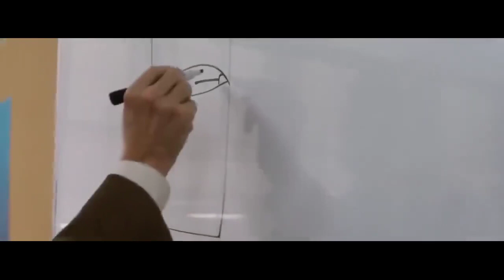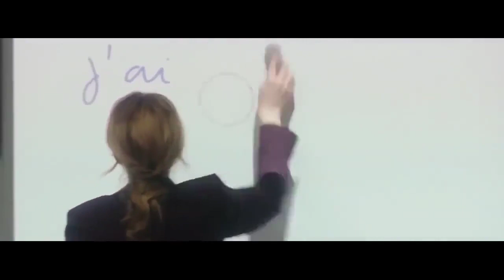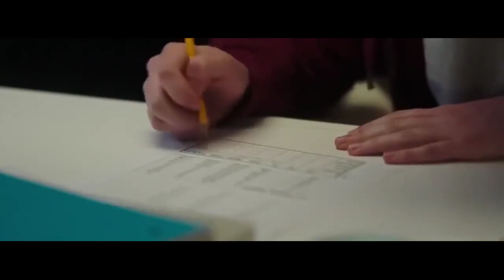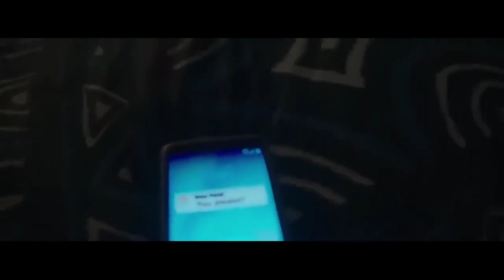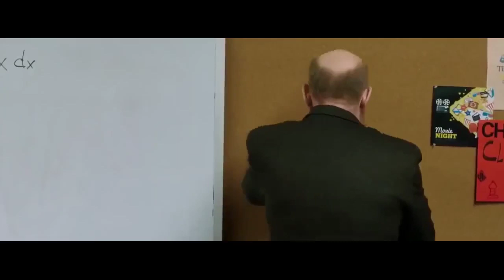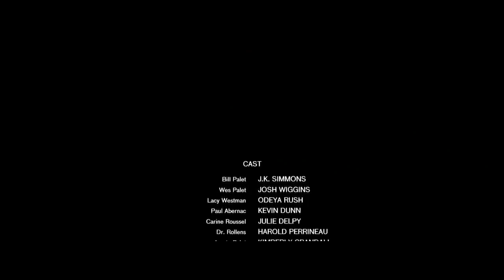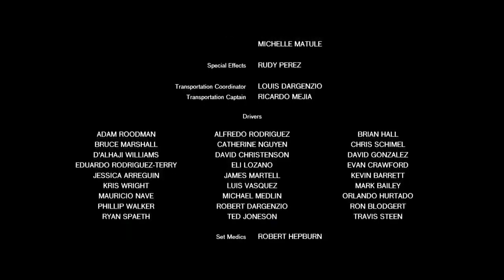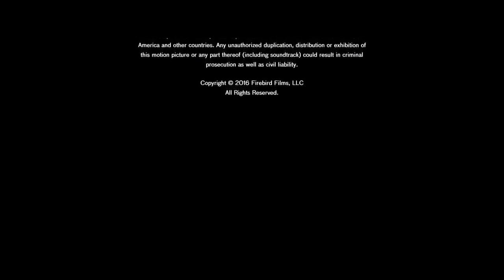O COMEÇO DE UM GRANDE AMOR